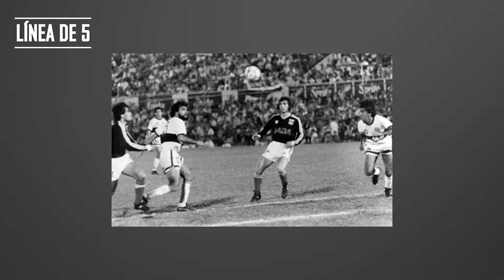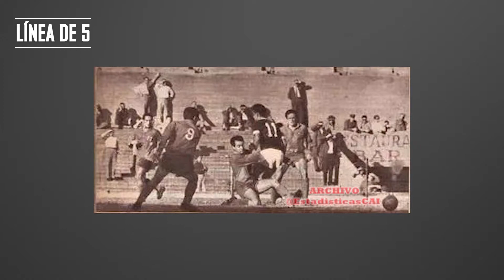COPA LIBERTADORES🏆 1961 | LÍNEA DE 5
La Copa Libertadores es, sin duda alguna, el torneo más preciado a nivel de clubes en América. A lo largo de sus más de 6 décadas de vida, han pasado grandes jugadores, entrenadores y equipos que marcaron época y dejaron una huella imborrable. Es por eso que en Línea de 5 hemos decidido repasar, una por una, las ediciones de la Copa Libertadores. Desde la primera, en 1960, hasta el día de hoy. ¿Quieres conocer todos los detalles de la segunda edición del torneo más importante de América? ¡Quédate con nosotros que aquí te lo contamos!